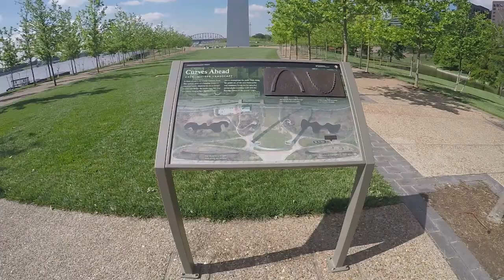XCRT Vlog 1: "Touch the Butt"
Hey guys! This is Mae, co-founder of SitWitMe. I recently got back from my cross country road trip across the U.S. with my best friends. In vlog #1, we started from New York to Denver, Colorado in just three days. This road trip was filled with some hilarious moments, and some unforgettable memories. I will be sharing them all with you.